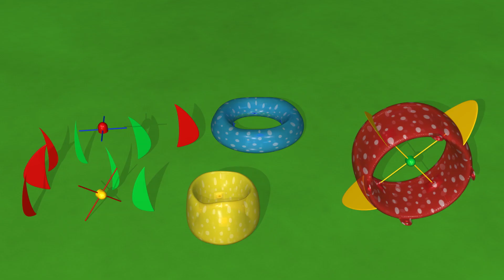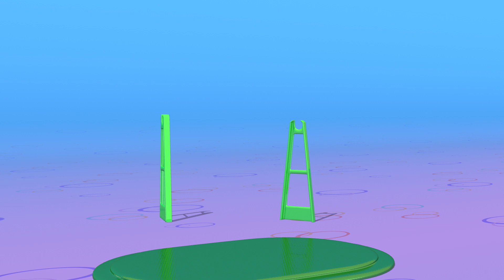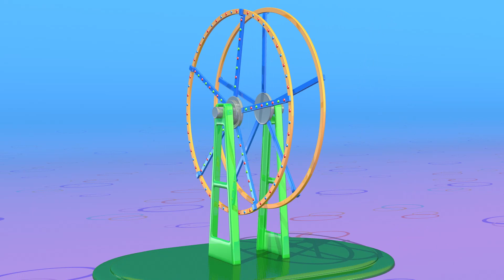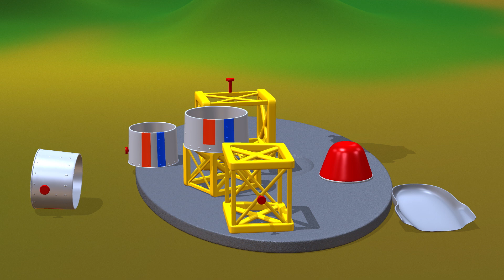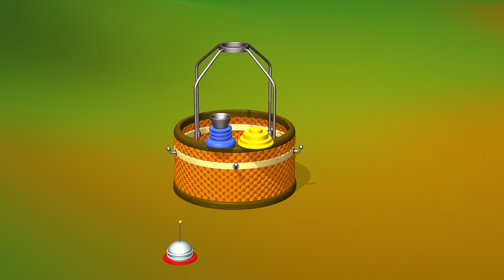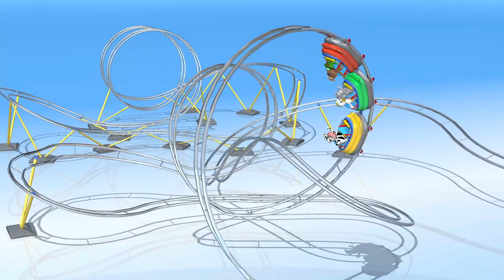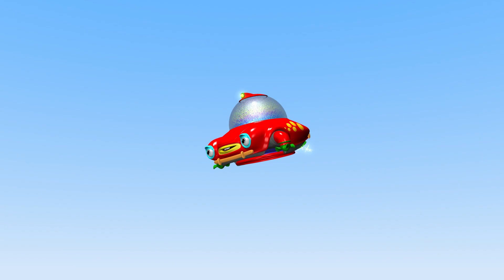يصل في السماء | طائرة بلا طيار | TuTiTu التحويل البرمجي